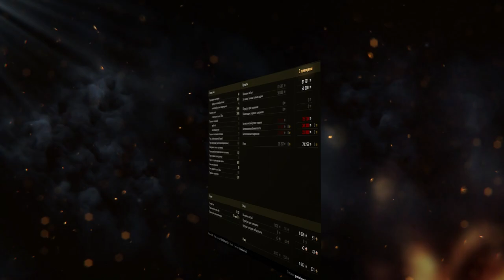КАК ДОДЕЛАТЬ АРТУ!? ГДЕ ЗВУКИ ОТ АРТОБСТРЕЛА?